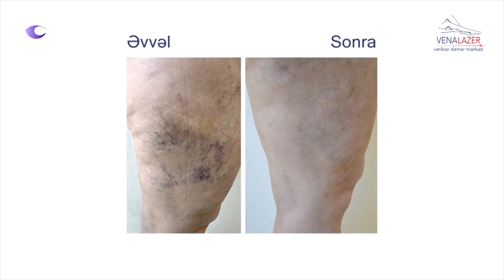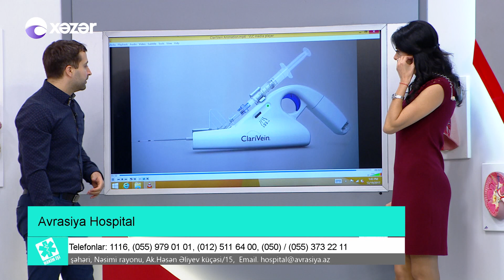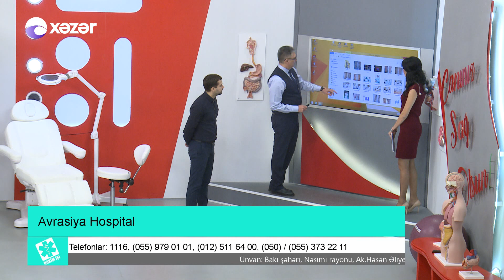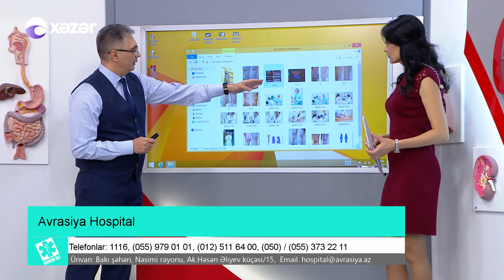Varikoz xəstəliyi və müasir müalicə üsulları - HƏKİM İŞİ 19.12.2017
Avrasiya Hospital  -  Damar Cərrahları Ceyhun Hüseynov, Fərhad Ağayev